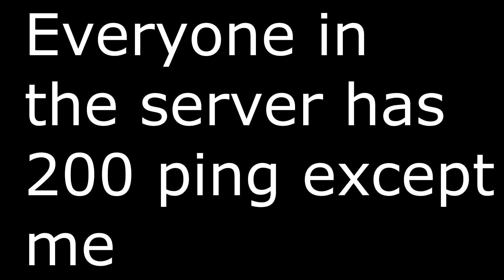Random frags and stuff #3 (mini montage)